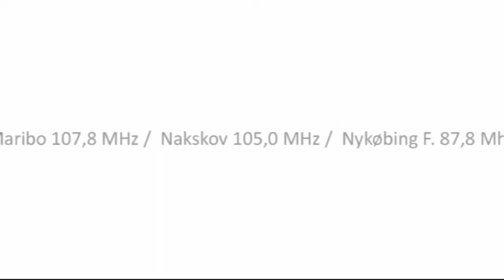Saseline hos Radio Sydhavsøerne.wmv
Den tidligere S.O.A.P sangerinde Sasaline Sørensen var på besøg i studie 1 på radio sydhavsøerne i forbindelse med udgivelsen af sin nye plade "Restart". Her gav hun titelnummeret fra pladen i radioprogrammet BaseCamp med Carsten Adsersen.